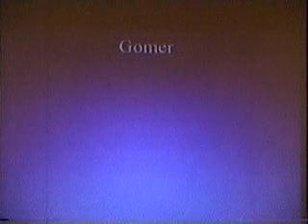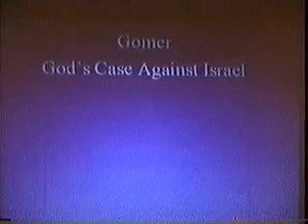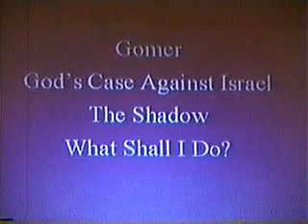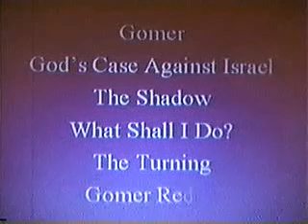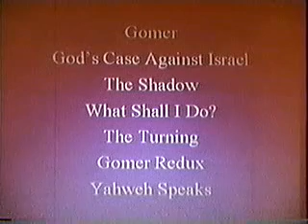020504. Six Women's Books: Hosea, part I (Dr. John Duge)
May 4, 2002, at San Francisco Central Seventh-day Adventist Church